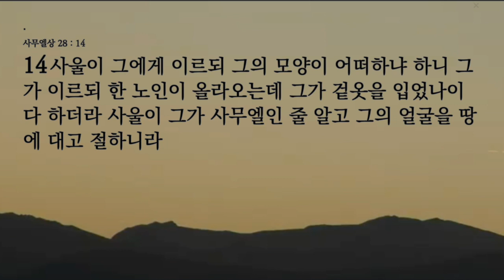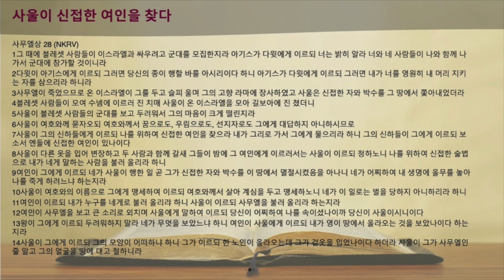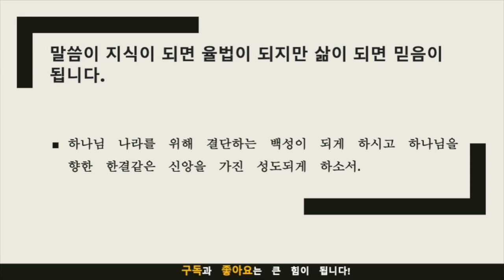묵상노트 ㅣ 하나님의 인도하심에 순복하기 (사무엘상 28:1-14)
요점
본문인 사무엘상 28:1-14은 사울이 어려운 상황에서 하나님의 말씀과 인도하심을 찾지 않고 세상의 방법을 모색하는 모습을 보여줍니다. 글은 세상의 관점과 하나님의 말씀을 대비하여 하나님의 말씀을 믿고 신뢰하는 중요성을 강조하고 있습니다. 또한 하나님의 말씀을 통해 우리에게 충분한 지침과 평안을 주시는 하나님의 인도하심을 강조하고 있습니다. 우리는 하나님을 신뢰하며 세상적인 방법이 아닌 하나님의 말씀을 찾고 그것에 따라 살아가야 합니다.
그렇기에 하나님의 인도하심을 평생의 여정으로 여기고, 끊임없이 그분을 의지하며 그분의 말씀을 찾고 그분의 타이밍을 신뢰해야 한다는 점을 강조하고 있습니다. 세상의 방법이 아닌 하나님의 인도하심을 구하며 하나님을 신뢰하고 그분의 말씀에 따라 헌신하는 것이 중요합니다.
음원출처 : 크리스찬 BGM